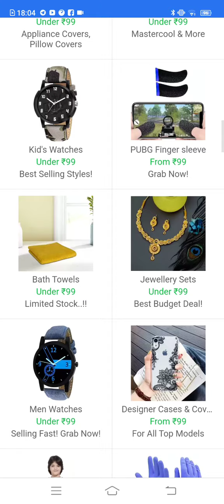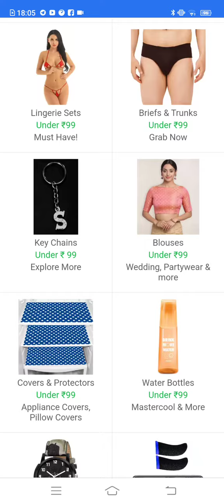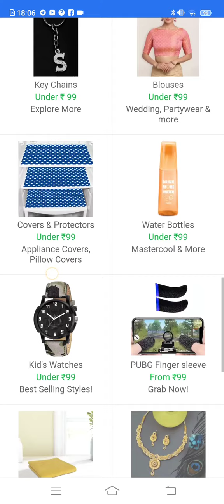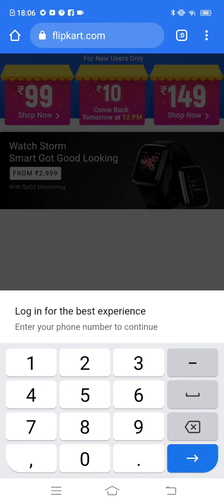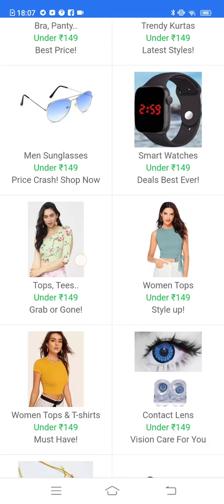Big offers in Flipkart 😱 don't miss anything Rs.99 only 👍 with free shipping COD avl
99 anyone links 👇

kids women's men's all links
use code :trends

use code :- trends
minimum order 1400 and more
2nd code :- trendy500

use code : trendy500

minimum order of 3000 and more

use code :- trends

women's all collection links

use code : trendy500

use code :- trends